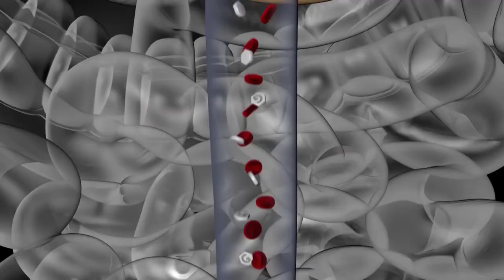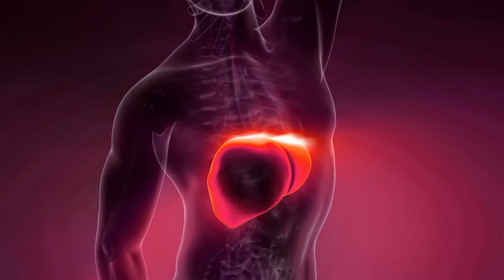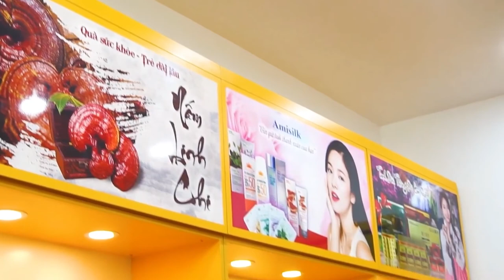Cao Nấm Linh Chi Hàn Quốc Có Tác Dụng Gì Trong Việc Giải Độc Cơ Thể & Tăng Cường Sức Đề Kháng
Đặt Mua Cao Linh Chi Hàn Quốc hộp gỗ trắng tại
- Tác dụng của cao linh chi đỏ hộp gỗ thượng hạng Hàn Quốc
Tác dụng của cao linh chi đỏ Hàn Quốc giúp điều hòa ổn định huyết áp, chống nhiễm mỡ xơ mạch, xơ gan, giảm cholesteron trong máu, trị loét dạ dày tá tràng, giải độc gan thận, chữa bệnh tiểu đường, viêm gan siêu vi, đau khớp – nhức mỏi, chữa chứng mất ngủ, suy nhược thần kinh do tai biến, ổn định thần kinh khi bị sốc mạnh, trị nám, trị mụn, làm đen và mượt tóc (do tác dụng giải độc mạnh đem lại)
Cao linh chi do còn có tác dụng chống suy dinh dưỡng, tốt cho hệ tiêu hóa. Cao linh chi hộp gỗ có tác dụng ngăn ngừa bệnh táo bón và ỉa chảy hay gặp ở trẻ em và người cao tuổi.
cao linh chi Han Quoc có tác dụng bổ thận, Tráng dương, tiêu độc; bổ máu; trị suy giảm trí nhớ
Hồi phục nhanh cho người gầy (ốm) hoặc sau khi mổ; hậu sản; an thai
Tác dụng của cao linh chi đỏ trong việc làm đẹp da, chống béo phì…Điều hoà kinh nguyệt, làm da dẻ hồng hào chống các bệnh ngoài da như dị ứng, trứng cá
Cao linh chi đỏ Hàn Quốc rất tốt cho cơ thể, nhất là trong việc giải độc trong Gan, ngăn ngừa sự phát triển của tế bào ung thư
Uống cao Linh Chi hộp gỗ dài ngày không có độc tính và không có hại cho sức khỏe, hoàn toàn không có tác dụng phụ.
Sử dụng cao linh chi Han Quoc có tác dụng nâng cao khả năng miễn dịch cho người mắc bệnh tiểu đường, ung thư
Cao linh chi giúp bổ thận, tráng dương, tiêu độc, bổ máu, hỗ trợ điều trị suy giảm trí nhớ.
Đối với người già cao linh chi không chỉ giúp bổ bệnh đi tiểu đêm, tăng thính lực, tăng cường trí nhớ, hỗ trợ tốt cho người tiền đình.
Dùng cao linh chi Hàn Quốc cho người già rất đơn giản, và tiện lợi hơn so với cách dùng nấm linh chi. Chỉ cần pha 1 thìa nhỏ cao linh chi với nước ấm rồi uống trước bữa ăn 15-20 phút. Ngày uống 2 lần để giúp tăng cường thể trạng hay hồi phục cơ thể suy nhược.

Còn khi dùng để hỗ trợ điều trị bệnh thì ngày uống 3 lần và mỗi lần pha 2 thìa cao linh chi.

Sử dụng cao linh chi Hàn Quốc sẽ giúp cơ thể người già nhanh có giảm giác đói bụng và kích thích vị giác thèm ăn để ăn ngon hơn, nhiều hơn,và hấp thu hiệu quả dưỡng chất. Từ đó giúp cho các ông bà luôn khỏe mạnh, yêu đời, có trí nhớ minh mẫn và vui sống lâu dài cùng con cháu, vì thế hãy có cách dùng cao linh chi Hàn Quốc cho người già thích hợp để giúp chăm sóc sức khỏe tốt nhất.
- Cao linh chi hộp gỗ hỗ trợ điều trị và chống lại ung thư: Theo những nghiên cứu mới đây cho thấy rằng, cao linh chi hộp gỗ trắng có tác dụng “ đánh bật” các tế bào ung thư và chống di căn. Sở dĩ có được công dụng này là bởi trong thành phần của cao linh chi đỏ cao cấp Hàn Quốc có những dược chất giúp kháng lại ung thư như Triterpenes- đây là chất có tác dụng ngăn ngừa sự phát triển các tế bào ung thư di căn, ác tính hiệu quả.
Cao linh chi do giúp tăng cường tráng dương: Theo khoa học chứng minh rằng, tình trạng cường dương hay còn gọi là khả năng cương cứng của dương vật kém sẽ dẫn đến tình trạng vô sinh, sinh tinh yếu. Do đó, cao linh chi đỏ có tác dụng giúp cho đời sống vợ chồng trở nên hạnh phúc hơn, và giải quyết hiệu quả các chứng rối loạn cương dương cho nam giới.
Cách dùng cao linh chi đỏ hộp gỗ thượng hạng Hàn Quốc như thế nào?
Mỗi ngày dùng 3 lần; mỗi lần 1-2 thìa pha với nước ấm hoặc nước lạnh, ngấy đều uống trước bữa ăn 10 phút
Cao Linh Chi có thể dùng dài ngày, không dùng cho trẻ em dưới 10 tuổi.
Chú ý: Bạn có thể pha thêm chút đường hoặc mật ong vào cao linh chi đỏ hàn quốc  tùy theo khẩu vị

⇒ Cách dùng cao linh chi đỏ thông dụng

Đây là cách mà nhiều người hay sử dụng nhất, cho cao linh chi đỏ vào nước nóng, hòa tan là bạn có thể được một cốc cao linh chi thơm ngon.

⇒ Cách dùng cao linh chi Hàn Quốc pha trà với mật ong và lá bạc hà

Đây là cách tương tự như cách trên, bạn cho cao linh chi vào ấm cho nước và một thìa café mật ong vào quậy đều, khi được bạn có thể cho một ít là bạc hà vào để là có thể sử dụng.

⇒ Cho cao linh chi Hàn Quốc vào ngâm rượu

Cao linh chi đỏ Hàn Quốc cũng như nấm linh chi có thể dùng để ngâm rượu. Bạn có thể dùng cao linh chi đỏ và rượu trắng để cho vào cùng một lọ để uống.
0O0
0O0
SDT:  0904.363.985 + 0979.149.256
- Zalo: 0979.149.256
- Facebook : Siêu Thị Hàn Quốc – Koreashop24h
- Địa chỉ : Số 2 Ngõ 79 Thụy Khuê - Tây Hồ - Hà Nội